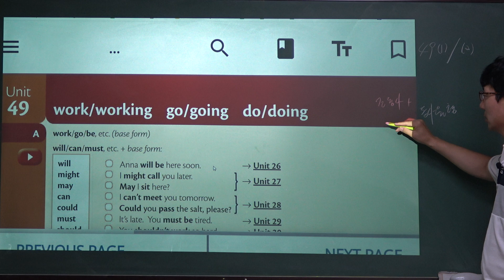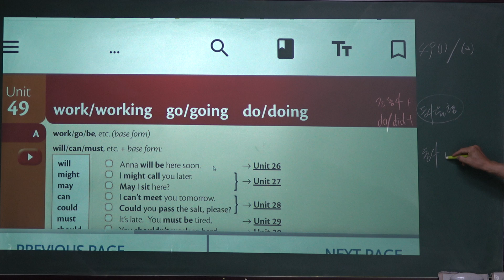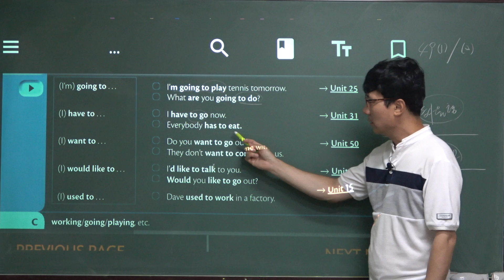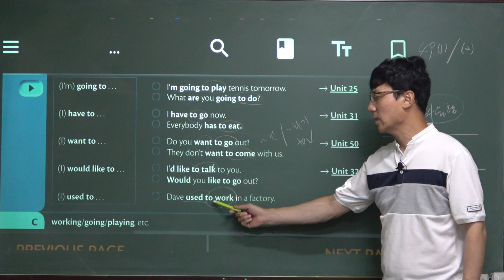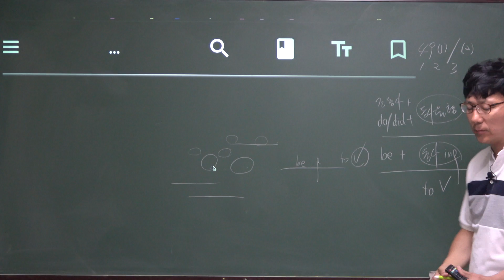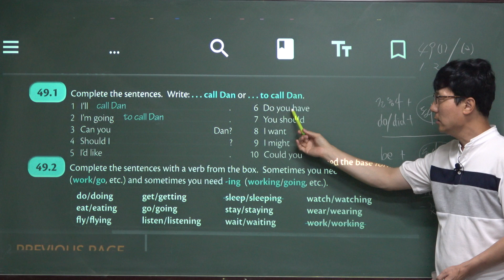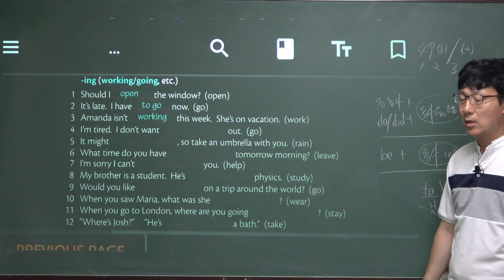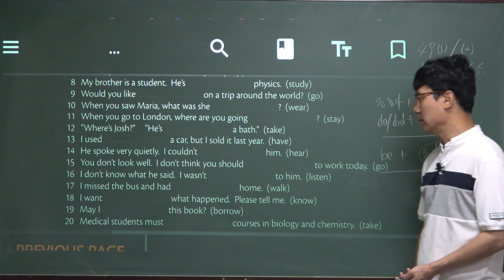GIU_Basic_49(2) 동사원형 vs 동사+ing, 그래머인유스베이직, Grammar In Use Basic 2022